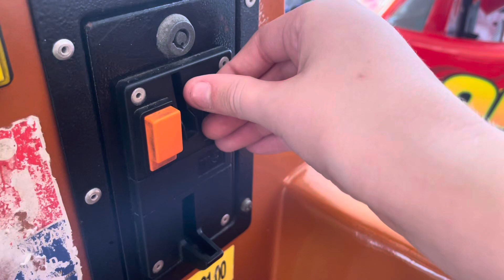Cogan cars Double race (Mater) kiddie Ride (fail) (filmed In Yesterday)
Filmed in Clacton pier clacton-on-sea still not working Elias